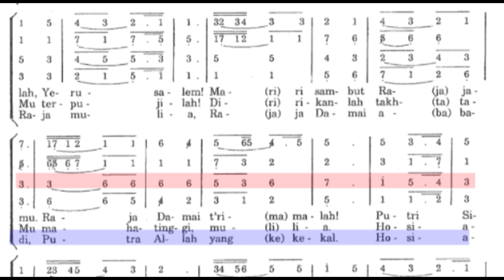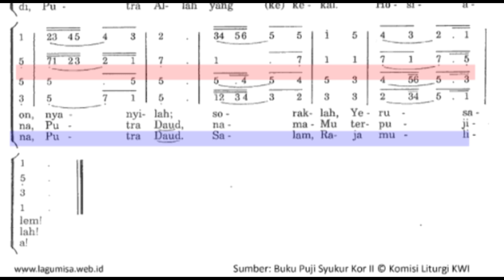Tenor PS 448 Putri Sion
Lagu masa Adven dari Puji Syukur nomer 448, Putri Sion
Contoh suara  Tenor